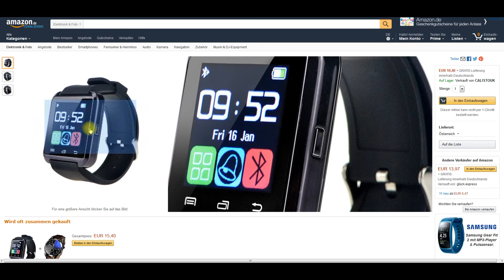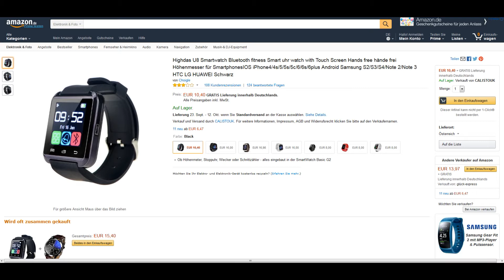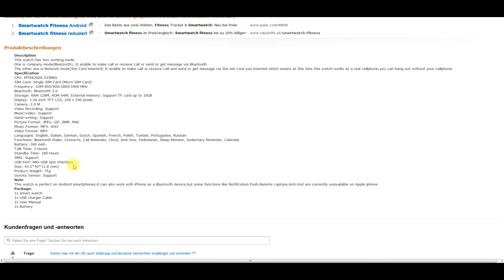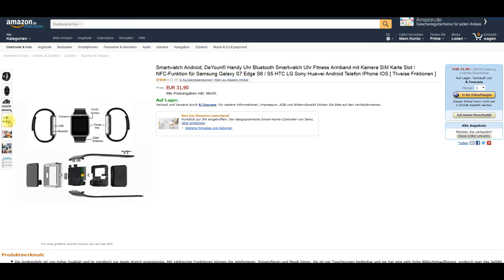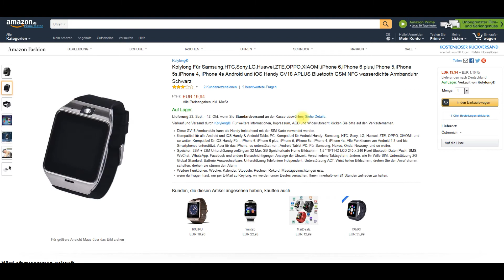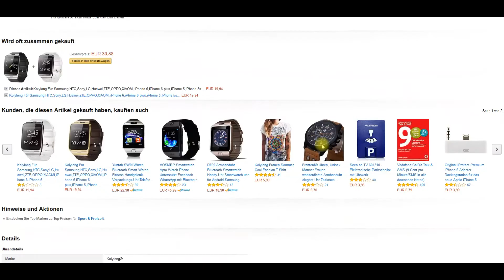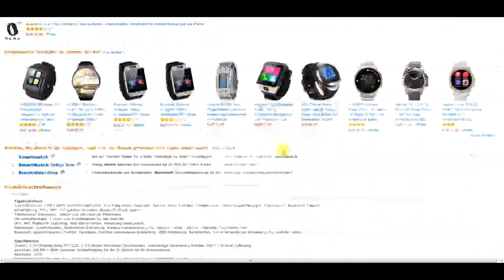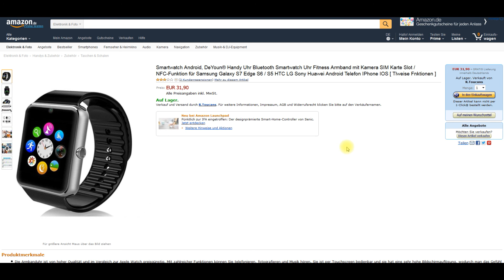5 günstige Smartwatch - Technik-Deals vom 15-09-2016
Video mit den Technik-Deals vom 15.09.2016 mit 5 günstigen Smartwatch alle unter 35,- Euro!

Hier ist wieder ein neues Technik-Deals Video für die Technik-Deals vom 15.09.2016 und diesmal geht es um günstige Smartwatch.

Für die Technik-Deals habe ich 5 günstige Smartwatch ausgesucht die preislich von knapp 11 Euro bis knapp 35 Euro reichen und somit eine günstige Alternative zu den teuren Produkten der großen Marken darstellen.

Man muss nicht immer die teuren großen Marken kaufen, man kann auch bei den günstigen Produkten gute Smartwatch finden die wirklich gute Funktionen bieten.

Ich hoffe die 5 günstigen Smartwatch gefallen und ich würde mich über ein Like für dieses Technik-Deals Video freuen.